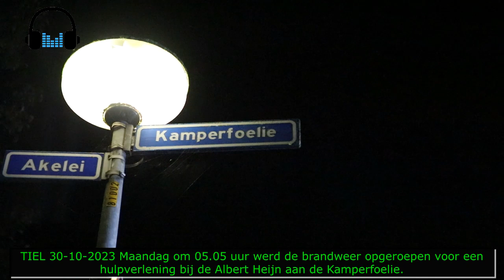Hitradio Centraal FM: Koolstofdioxide lekkage bij Ah in Tiel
Luister nu ook 24/7 naar Hitradio Centraal FM
100% Puur Hollands
100% 80's & 90's Hits
100% Oldie's
100% Kerst
Deze zenders van Hitradio Centraal FM kunt u beluisteren via onze app of website.